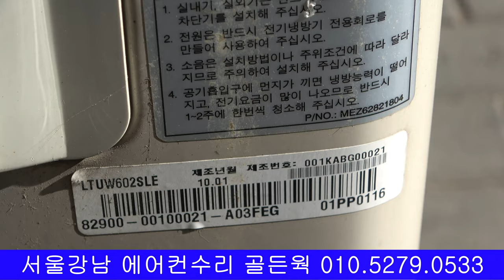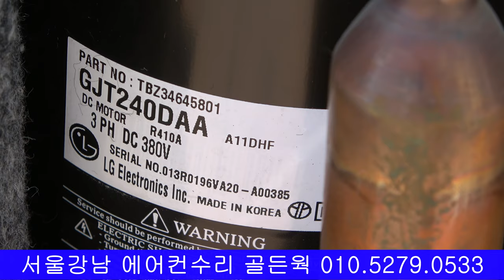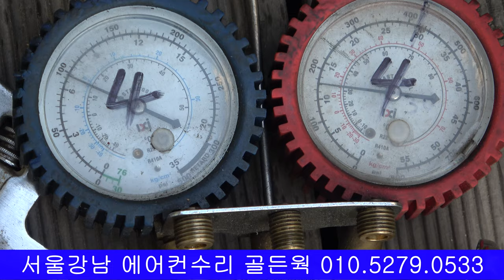4K LG 시스템 에어컨 냉 난방기 수리 LTUW 602 SLE LTNW LG SYSTEM AIR CONDITIONING AND HEATING LG顶棚型空调